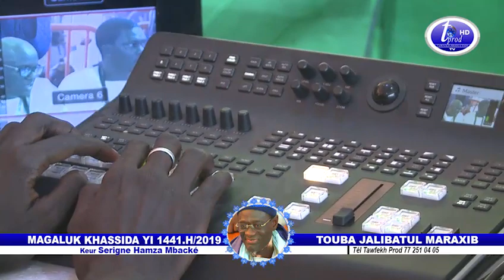MAGALUK KHASSIDA YI 2019 La Presse Nationale se Mobilise pour Assurer la Couverture